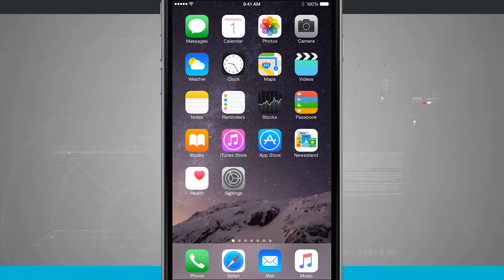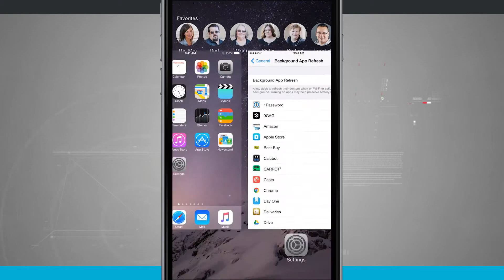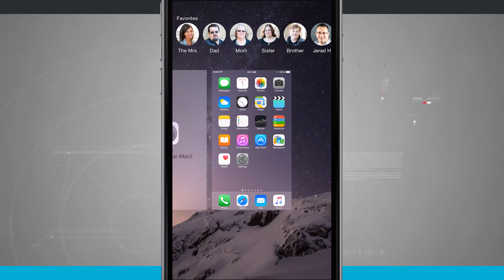iPhone 6 Tips - How Multitasking Works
Though most phones only show one app on the screen at a time, you can still switch between different apps on your iPhone. Check out how to increase your productivity by using Multitasking on your iPhone 6.